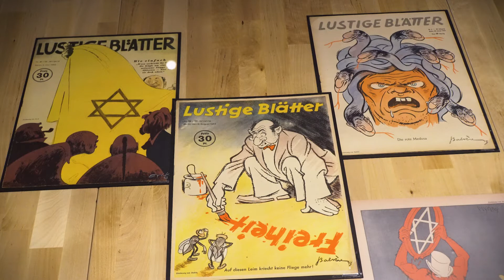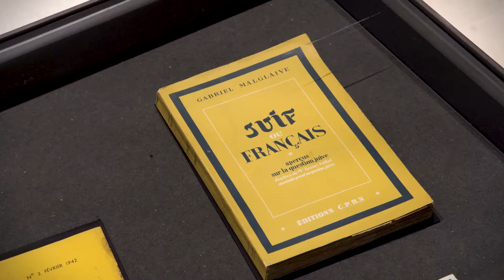Présentation de l'exposition "Dessins assassins" par Stéphane Grimaldi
Arthur Langerman, collectionneur de documents sur l’antisémitisme est né en 1942 à Anvers. En mars 1944, sa famille est déportée à Auschwitz. Après la guerre, il retrouvera sa mère.
Comme beaucoup de ses contemporains, il prend la mesure de l’horreur de la Shoah en 1961, avec le procès Eichmann. C’est à partir de ce moment qu’il rassemble un fonds de plus de 7000 documents, affiches, journaux ou objets antisémites.

Vidéo réalisée par : O'Vidéo